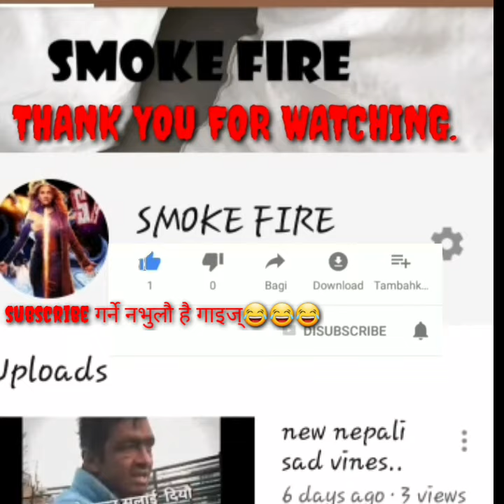new nepali comedy junction with susma karki.नेपाली सर्बादिक कमेडि